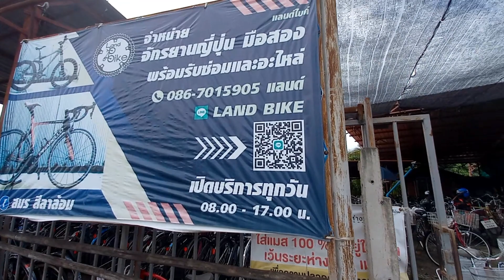จัด Bianchi มาหลายรอบ วันนี้ขอจัด Cannondale ไปลองปั่นบ้าง จาก Land Bike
Focus4wdTV

Land Bike จักรยานมือ2 จากญี่ปุ่น ( ถนนบรมราชชนนีขาออก ปากทางพุทธมณฑลสาย 6 )
Lacation :

จักรยานมือ2 จากญี่ปุ่น Land Bike / จักรยานมือ2 จากญี่ปุ่น Land Bike
Hub จักรยานมือ2 Land Bike